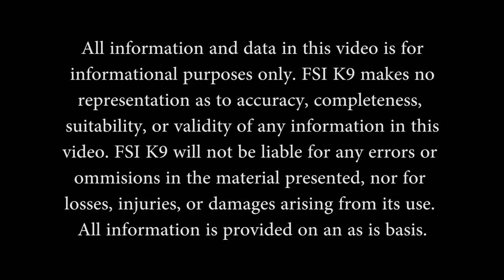Lincoln Bed Bug Detection Canine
Lincoln is a Lab/Terrier mix, and is approximately 1 year old. XXX is being trained as a Bed Bug Detection canine.

Check out our Facebook page or our Youtube channel for available scent detection K9s for sale.